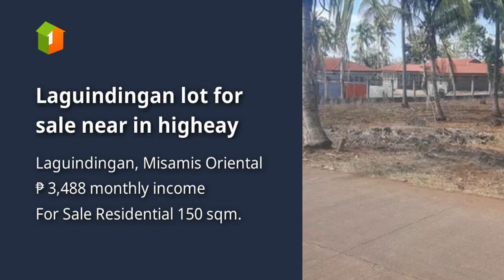Laguindingan lot for sale near in higheay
Lots, Lands, and Farms For Sale in Laguindingan, Misamis Oriental: Laguindingan, Misamis Oriental